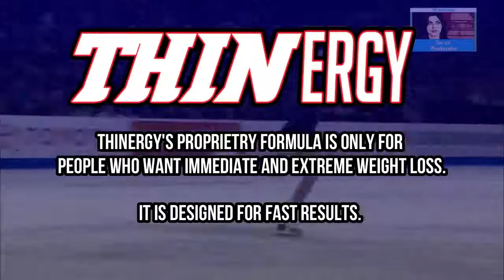Look! Woman's Dried-up Earwax is Finally Removed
Check out the full and close-up version on facebook RESTMORE: